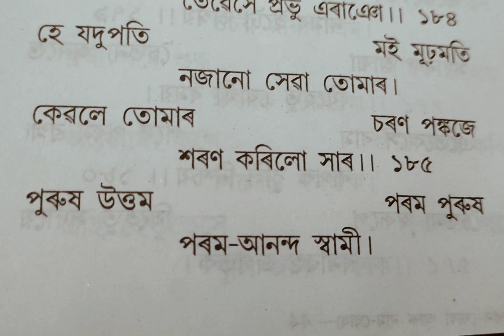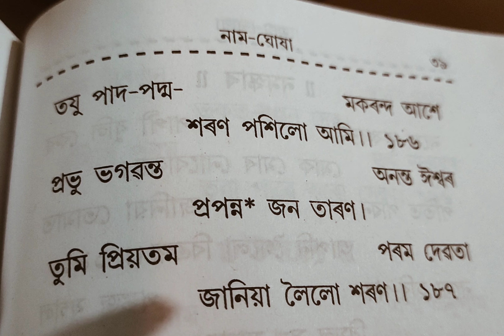নামঘোষা | শৰণ | মই দুৰাচাৰ কেৱলে তোমাৰ | অসমীয়া প্ৰাৰ্থনা | শ্ৰী শ্ৰী মাধৱদেৱ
নামঘোষা | শৰন | মই দুৰাচাৰ কেৱলে তোমাৰ | অসমীয়া প্ৰাৰ্থনা | শ্ৰী শ্ৰী মাধৱদেৱ